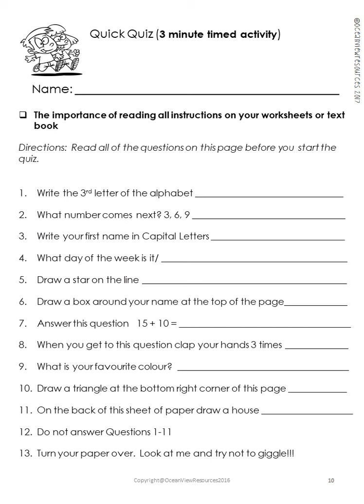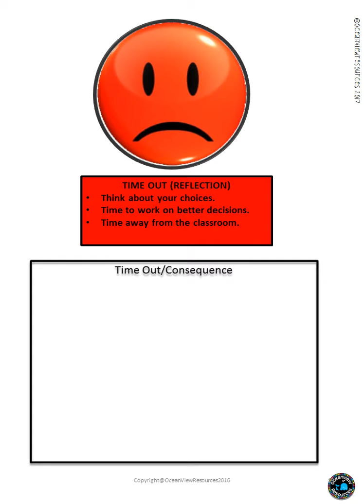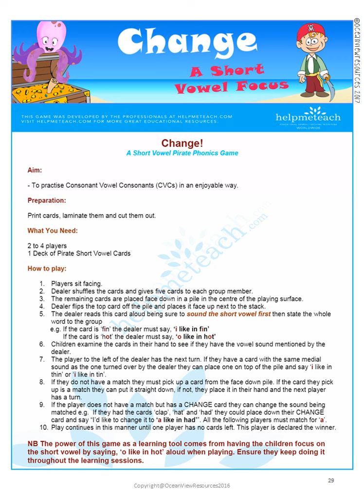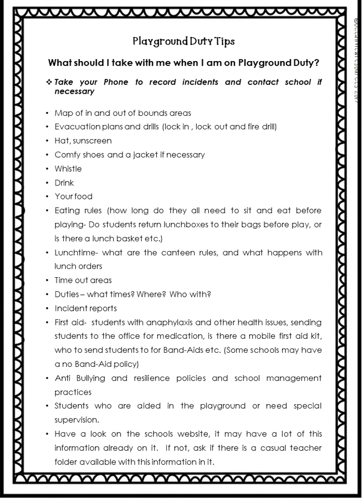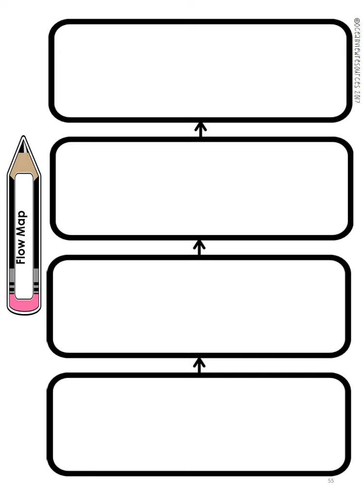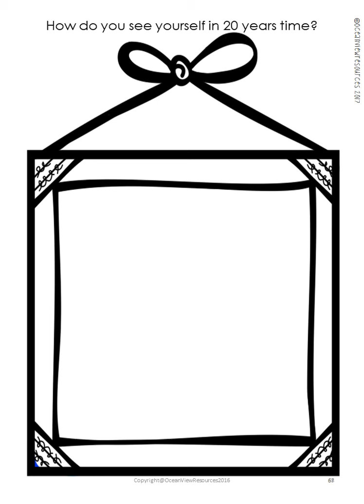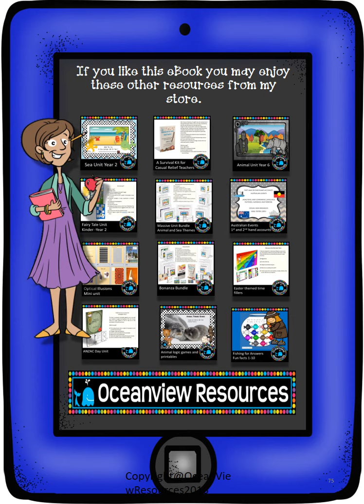Additional files included in the Relief teacher Planning Binder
Integrated into this great diary planner are the following resources which you will get as part of the editable pack